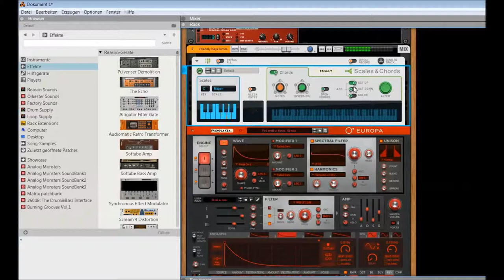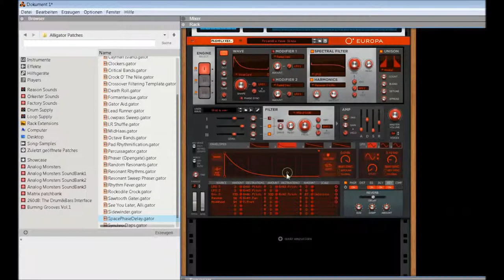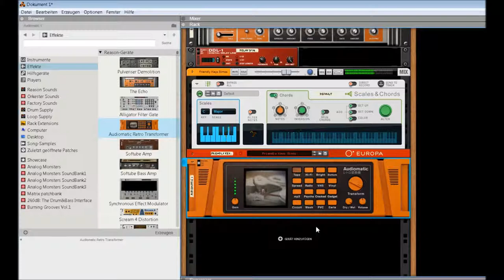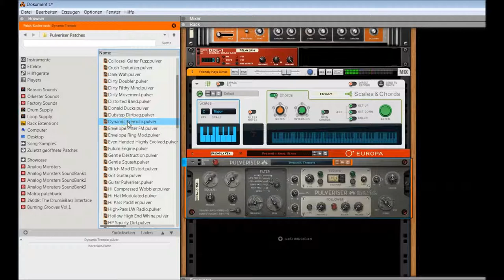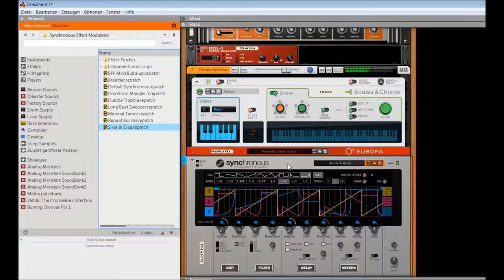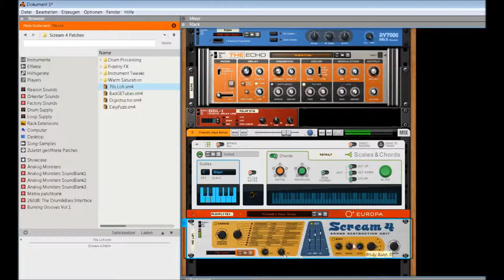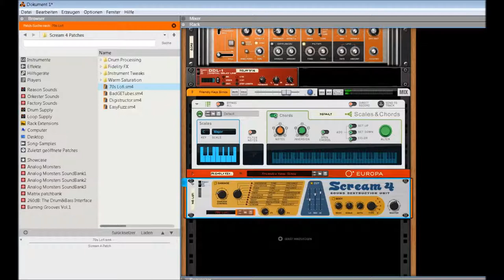Reason Studios | Reason 10 | FX Devices Preview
Reason is a powerful collection of fantastic instruments, synthesizers and effects for you to create endless amazing sounds and music. Use it as a plugin with your favorite DAW or produce music in Reason standalone.

Plug a huge supply of premium synthesizers, sampled instruments and effects into your favorite DAW. Reason 11 adds the Reason Rack Plugin–a VST3/AU/AAX version of the legendary Reason Rack with all its devices, creative sound design, modular routing and a huge library of loops, sounds and samples.

Create any sound you want by dragging instruments and effects to the Reason Rack. Everything is automatically connected for you in a logical top-to-bottom flow.

Start with an instrument. Add an effect by dropping it under the instrument. Add a MIDI Player effect by dragging and dropping to the top.

For quick access to amazing sounds, find what you need in among thousands of synth patches, sampled instruments, loops and sounds created by world-class sound designers.
You’ll find patches for specific devices or Combinator patches that combines any number of instrument and effects to deliver just the sound you need.

Devices Preview:
00:00 Scales and Chords
01:15 Alligator
03:26 Automatic Retro Transformer
04:47 Pulveriser
05:50 Synchronous
07:38 The Echo
08:30 The AMP
09:18 Scream 4